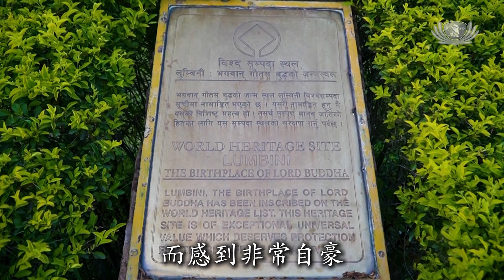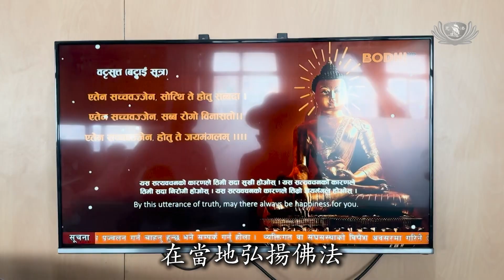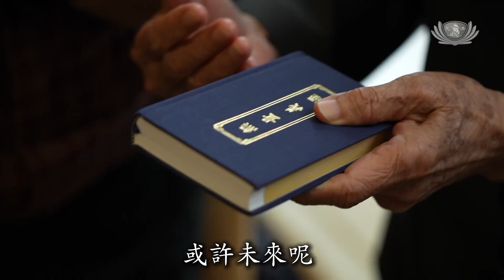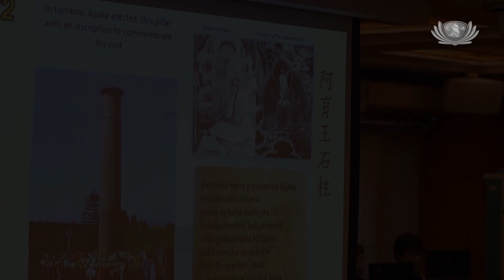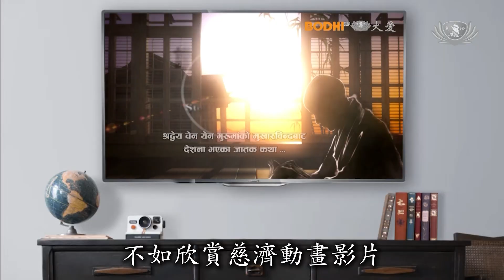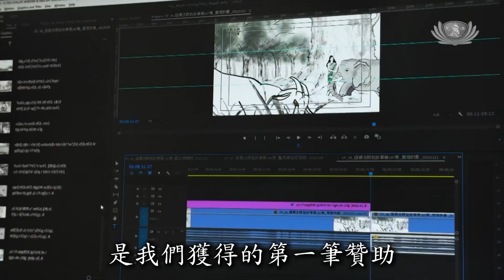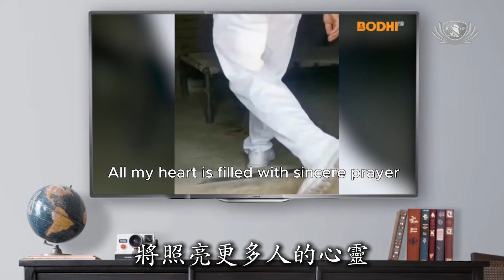尼泊爾菩提電視臺和慈濟攜手合作 在佛陀故鄉傳遞慈濟真善美 | 新聞@tzuchibuddha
尼泊爾，佛陀的誕生地，孕育了悠久的佛教文明，然而，因當地信奉佛教人數少，佛教信仰有所淡薄。菩提電視台作為尼泊爾唯一的佛教電視台，肩負著弘揚佛法的使命，致力於將佛法傳播給當地的民眾。2023年5月14日，慈濟首次在佛陀誕生地藍毘尼舉辦千人浴佛典禮及浴足活動。菩提電視台協助轉播了這場盛會，讓全球民眾得以同步觀看。這一場莊嚴發揮的圓滿舉行，讓菩提電視台執行長桑吉深刻感受，真正契合佛陀理念的正信佛法，而這也為菩提電視台和慈濟基金會的合作奠定了基礎。期盼透過媒體清流的影響力，不僅要深耕當地，而是將佛法的慈悲智慧從佛陀誕生地藍毘尼傳遞到世界各地。